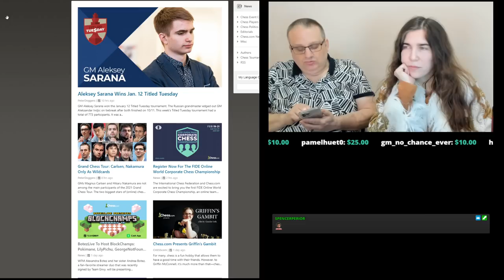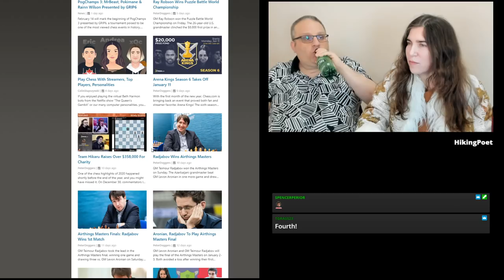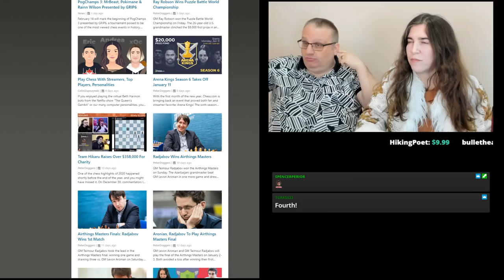Thursday: Karen Plays Viewers | Ben Hangs Out and Analyzes too!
More streaming with Karen and Ben. Parents be advised there might be occasional mature language but this video is appropriate for most ages. Broadcasted live on Twitch on January 14, 2021. Watch and participate in future streams live

3:25 Karen plays viewers